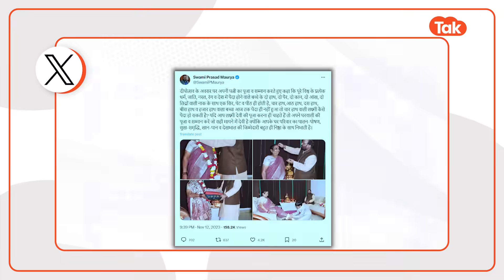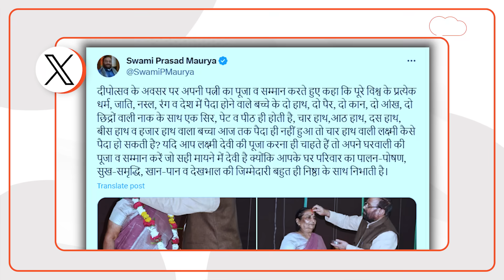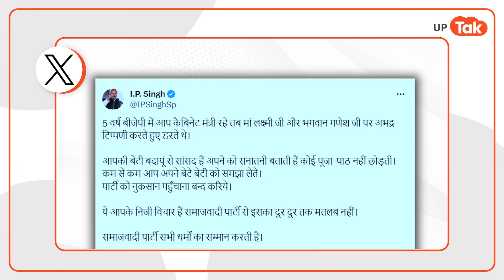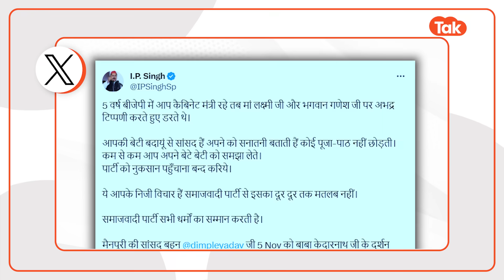Aaj Kya Hai Viral: स्वामी प्रसाद मौर्या ने जो किया, उस पर तो सपा ने भी हो गई नाराज़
आज क्या है वायरल में देखिए- सपा नेताओं ने स्वामी प्रसाद मौर्या के बयान पर क्या कुछ कह दिया?